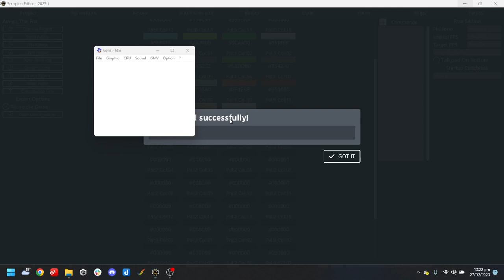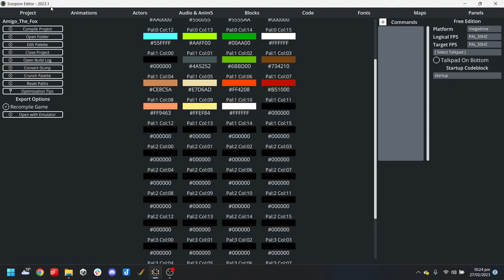Scorpion Engine Feb 2023 - Mega Drive update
Levels can be loaded and scrolled. We're still a fair way away from being able to implement actual gameplay, but we're inching closer every week.